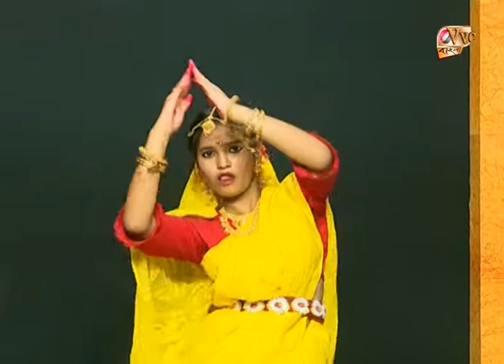Boli O Nanadi | Cover Dance | Diya Sau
"NACHER JOLSAGHAR" - an unique platform to come up with your dance talents and showcase them to everyone.
In this episode we present  by Diya Sau .